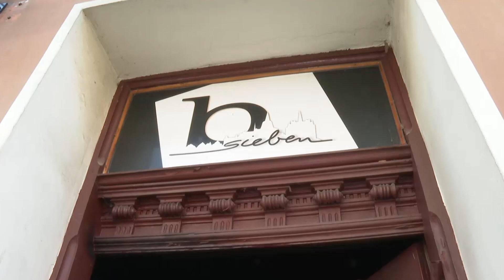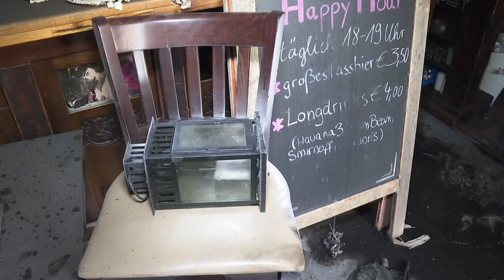Erneuter Brandanschlagauf queere Bar „B Sieben“ in Rostock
Rostock-Stadtmitte, 3.11.204 – Erneut hat es offenbar einen Brandanschlag auf eine Bar der queeren Szene in Rostock gegeben. Die Feuerwehr rückte am frühen Sonntagmorgen mit einem Großaufgebot in die Bar „B Sieben“ in der Straße zum Burgwall in Rostocks Nördlicher Altstadt aus. Diese gilt als Treffpunkt der queeren Szene in der Hansestadt und ist zuletzt Mitte September Ziel eines Anschlags geworden.